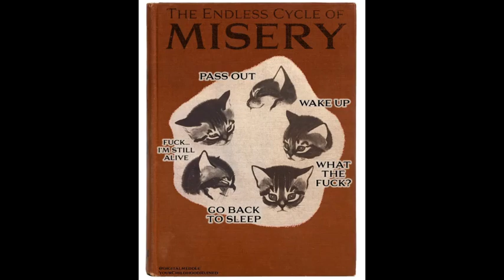TekkyTV Photo Gallery Part 58